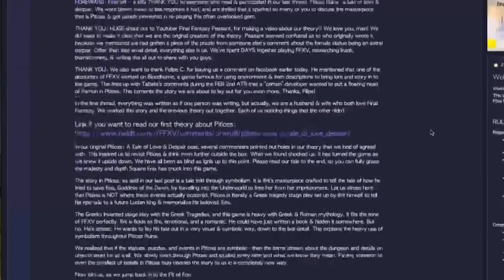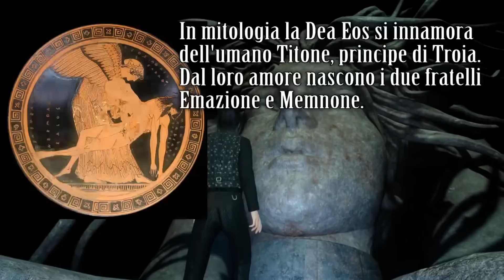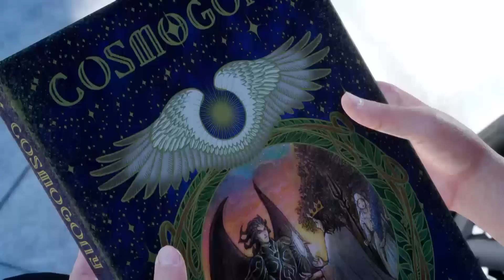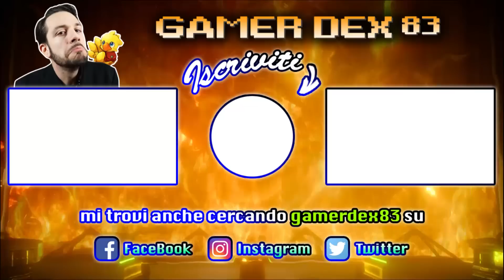Le RIVELAZIONI di Pitioss: la verità dietro Final Fantasy XV (parte 1)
Vediamo insieme le rivelazioni del dungeon Pitioss, in Final Fantasy XV. La verità su Ifrit, Eos e la piaga delle stelle. (parte1)
In questa prima parte vedremo il viaggio che Ifrit ha fatto negli abissi di Pitioss, ovvero dell'Underworld, per cercare di salvare la sua amata Eos. E scopriremo insieme l'incredibile verità che si cela dietro a questo gioco.
Per queste teorie il credito va all'utente Perona77 di Reddit.
Trovate il topic di reddit di cui parlo nel video a questo
La lore di Final Fantasy XV è molto vasta, grazie alle traduzioni del compendio Ultimania uscito da poco in Giappone, saremo in grado di capirne sempre di più. Non perdetevi i prossimi approfondimenti su questo splendido gioco.